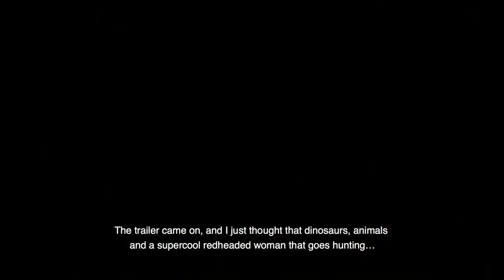Horizon Zero Dawn Becoming Aloy Ibelinn Cosplay